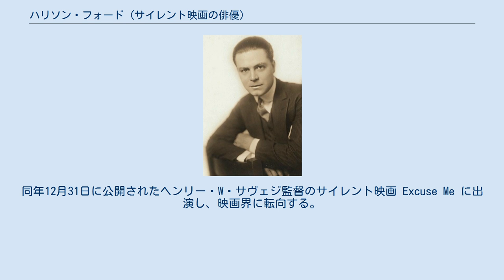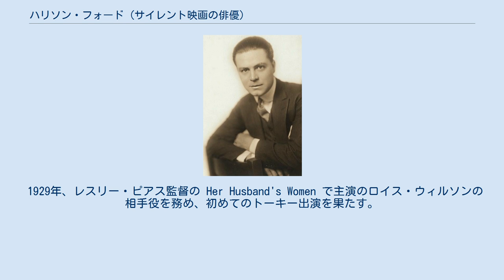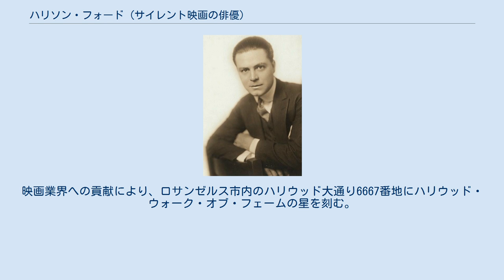ハリソン・フォード (サイレント映画の俳優)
ハリソン・フォード（Harrison Ford, 1884年3月16日 - 1957年12月2日）は、アメリカ合衆国の俳優である。
1942年生まれで同姓同名の同国俳優ハリソン・フォードとの血縁関係はない。
 ミズーリ州カンザスシティ生まれ。
当初のキャリアは舞台俳優で、満20歳を迎える1904年初頭、ニューヨーク・ブロードウェイのハドソン劇場の舞台に立ち、Ranson's Folly に出演した記録がある。
1909年3月29日、舞台女優のベアトリス・プレンティスと結婚する。
1915年秋に Rolling Stones で同じくブロードウェイのハリス劇場に立ったのが、舞台での最後の記録である。
同年12月31日に公開されたヘンリー・W・サヴェジ監督のサイレント映画 Excuse Me に出演し、映画界に転向する。
 1917年、ユニヴァーサル・フィルム・マニュファクチュアリング・カンパニー（現在のユニバーサル・ピクチャーズ）傘下に前年設立のブルーバード映画で、ロイス・ウェバー監督の『予言者』にのみ主演し、同作は日本でも公開された。
同年から、ジェシー・L・ラスキー・フィーチャー・プレイ・カンパニー（フェイマス・プレイヤー＝ラスキー）で、ヴィヴィアン・マーティン、コンスタンス・タルマッジらの相手役を務め、1918年にはパラマウント映画に移籍している。
以降も、ワンダ・ホウリー、ビーブ・ダニエルズ、ノーマ・タルマッジ、マリオン・デイヴィス、マリー・プレヴォー、と多く主演女優の相手役を務める。
 1929年、レスリー・ピアス監督の Her Husband's Women で主演のロイス・ウィルソンの相手役を務め、初めてのトーキー出演を果たす。
同年、ヴァイタフォン録音による作品 The Flattering Word に主演後は、しばらく映画出演から遠ざかる。
1932年、3年ぶりにカムバックし、フランク・R・ストレイヤー監督のトーキー Love in High Gear に主演したが、最後まで「主演男優」のまま、同作をもって48歳で引退した。
 1951年9月13日、不慮の交通事故に遭い、その負傷を完治せぬまま、1957年12月2日、カリフォルニア州ロサンゼルス郡ロサンゼルス市ウッドランド・ヒルズで死去した。
73歳没。
同郡グレンデールにあるフォレスト・ローン・メモリアル・パークに眠る。
映画業界への貢献により、ロサンゼルス市内のハリウッド大通り6667番地にハリウッド・ウォーク・オブ・フェームの星を刻む。